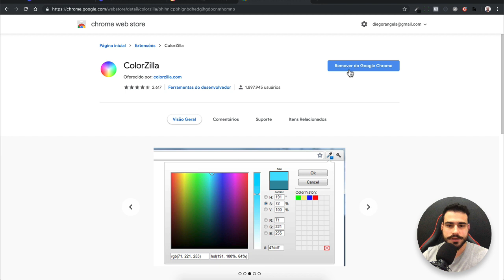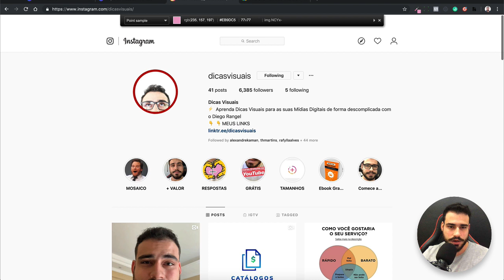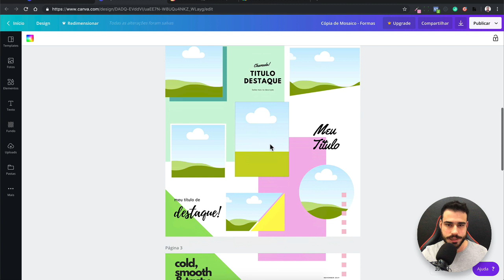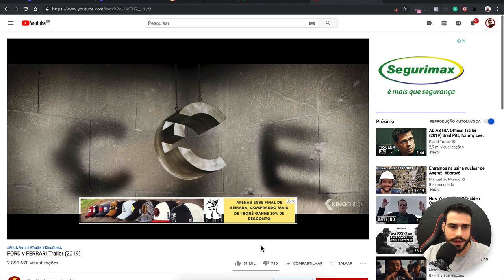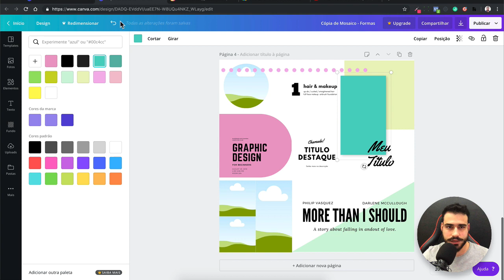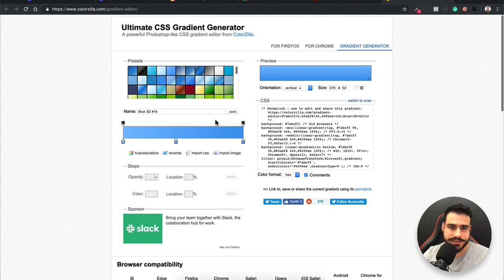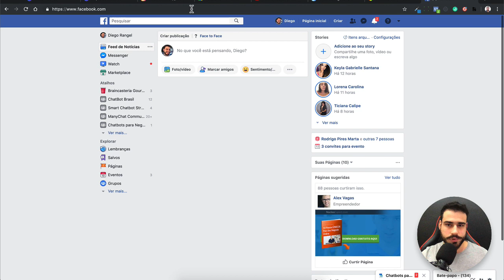🌈 Como Capturar Qualquer Cor pelo Google Chrome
Conheça uma extensão gratuita para Google Chrome que te permite capturar qualquer que aparece na sua tela do navegador.